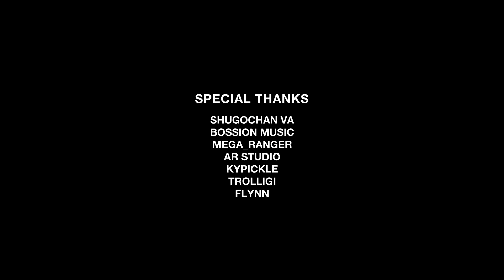Timelapse of Our Future - 50,000 YEARS in 3 MINUTES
If you had the chance to see tens of thousands of years into the human future, would you?

What will humanity look like in 1 million years? What discoveries will be made? Where will we go? What will we see? What sights of space are out there for us? How will humanity colonize Mars, the Moon, and beyond?

Inspired by melodysheep.

“The future doesn’t belong to the fainthearted, it belongs to the brave.” - Ronald Reagan

Since the dawn of time, history’s greatest thinkers have asked questions that have not yet been fully answered.

What is our future? What will we become?

Studies are now showing that in just the next few hundred to thousand years, we will become a space-faring civilization. We will bio-engineer the human experience to expand the limits of what is capable. And so much more. The next 50,000 years could bring innovations no one to this date has ever thought of or even dreamt of. New research is revealing stunning possibilities, and it seems that humanity is on the verge of something truly monumental. Unfortunately, the greatest minds of our pale blue dot find our future to be one that is of inevitable doom. Yes, we flirt with collapse. But our potential is cosmic, and I believe we can pull it off, and create a cosmic golden age of man that our ancestors could never have even dreamed of.

The future is coming. And it all begins with a step. Maybe, it will be yours. So, what are you waiting for?

Inspired by filmmaker and content creator melodysheep (aka John D. Boswell) and some of his greatest works like Timelapse of the Future, the Life Beyond Series, and now, his human future project, I have been trying to replicate the sense of awe, wonder, and pure amazement that one feels when watching his work and other filmmakers. And this video of mine, my brainchild, is the closest I have ever come to that achievement.

I hope you like this video and find a sense of hope for the future from it. Enjoy the ride while you can.

CREDITS

CRAFTED BY ASTRA NOVA FILMS

VISUALS

melodysheep
Astra Nova
AR studio

David Attenborough
Yuval Noah Harari
Shugochan VA
Ronald Reagan
SCRIPT/STORY/RESEARCH
Mega_Ranger
Astra Nova
Kypickle

MUSIC
melodysheep

SPECIAL THANKS
Shugochan VA
Bossion Music
Mega_Ranger
AR studio
Kypickle
Trolligi
Flynn